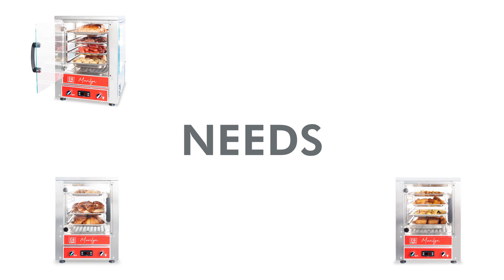MARILYN: static hot table-top display counters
Designed according to the most articulated requirements in terms of heat and visibility conservation, the static hot table top display counter MARILYN have a configuration able to enhance the appeal of the food. All this is possible thanks to a perfect lighting and a static propagation of heat able to guarantee the best temperature conditions inside the window. If it is true that the eye wants its share, we provide you with the best tools to make it yours, to attract its attention.

HEAT MAINTENANCE AND REGENERATION
• Static hot table top display counter
• Suitable for keeping meat, fish, vegetables, bakery products warm
• For regeneration including a water tank (humidification)
• Up to 4 different height settings for GN ½ containers
• Hot display counter with lightning
• Digital thermostat for internal temperature regulation up to 110°C
• Easy cleaning thanks to the removable glasses